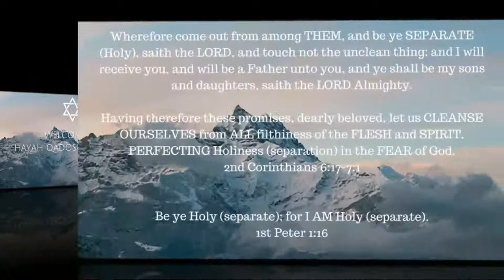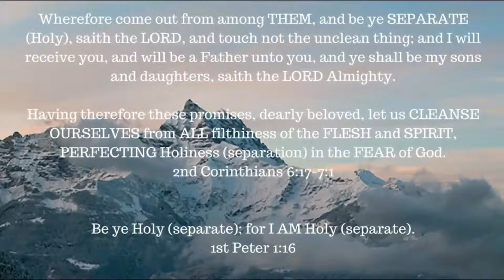ONE A DAY for the soul -- 11-21-17 -- Hebrews 6: 13-20